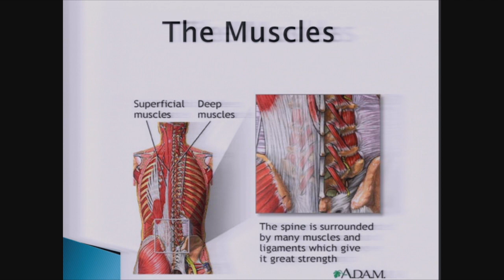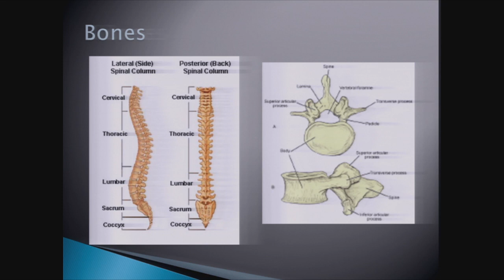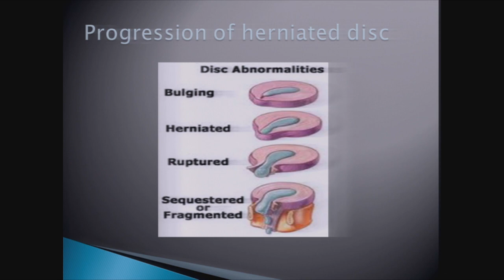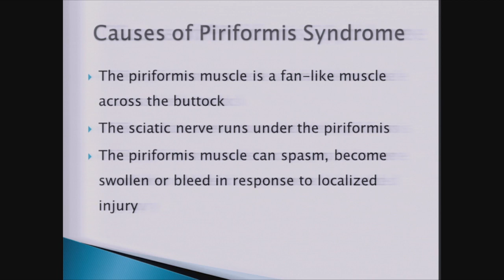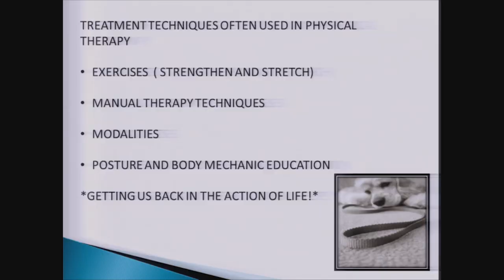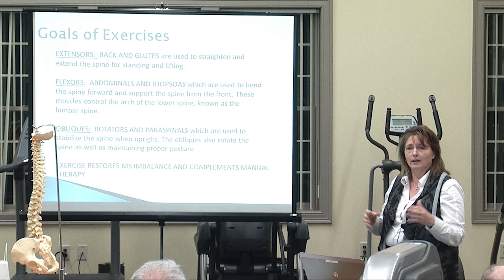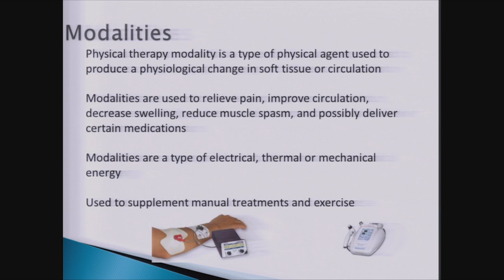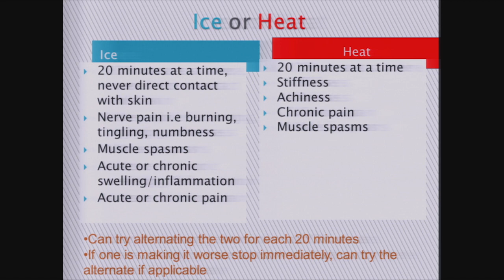Back Pain Lecture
Physical therapists from our new Northbridge location, Rehabilitation and Sports Medicine in the Blackstone Valley, will discuss the anatomy of the back how it works. The will also discuss the difference between sciatica, ruptured disc, piriformis syndrome and more. Learn how physical therapy can help you manage and alleviate your back pain.

Presenters include:
Terri Ryan, PT
Amanda Bourgeoius, DPT
Cheryl Nowicku, PT